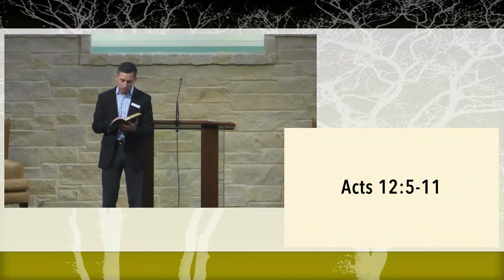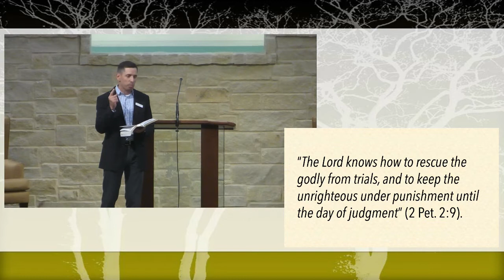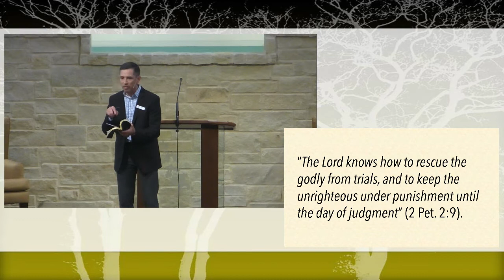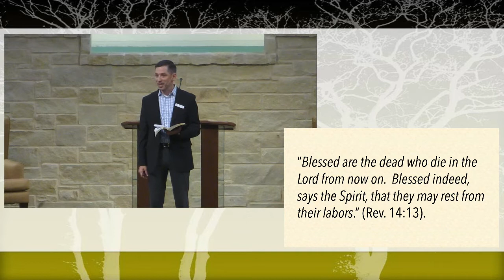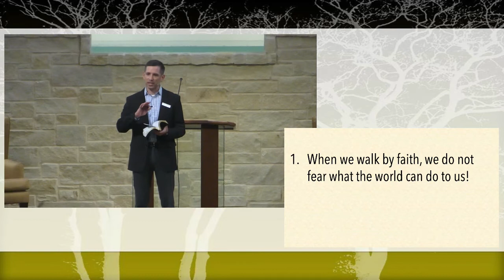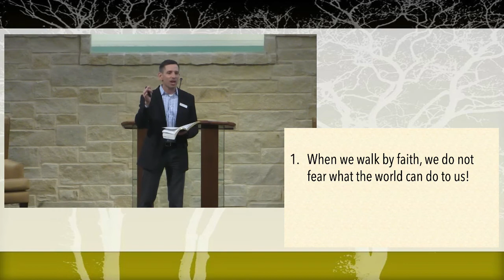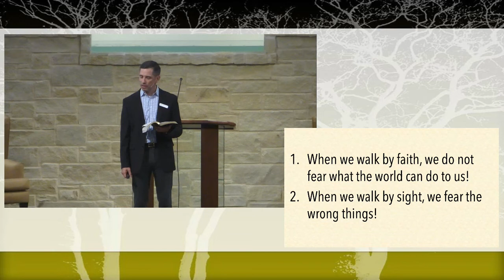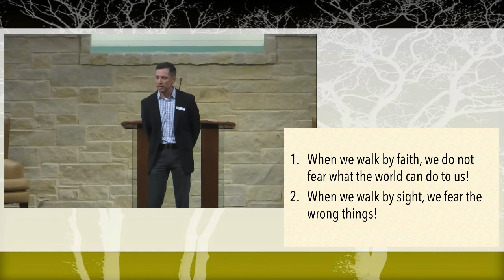2022 08 14 Sun PM Shawn Montandon